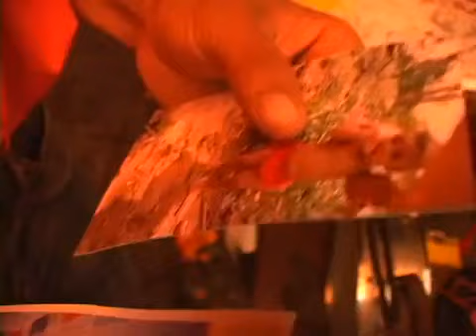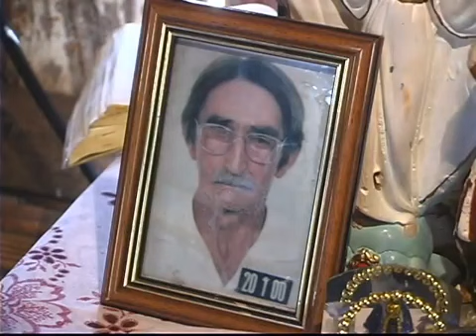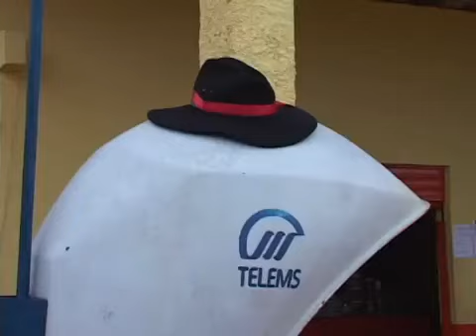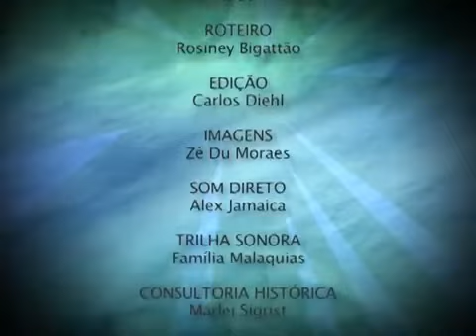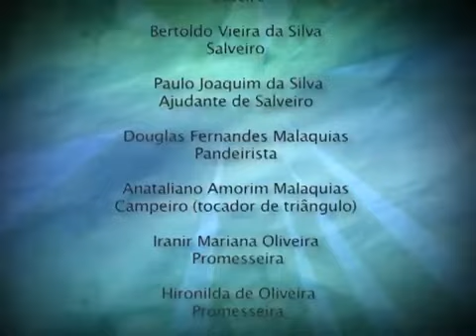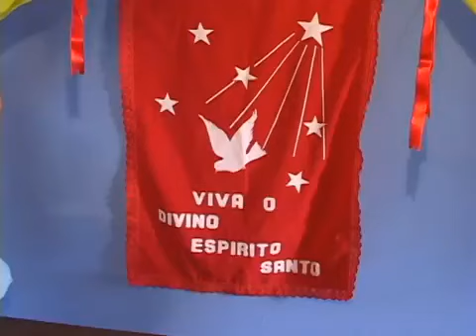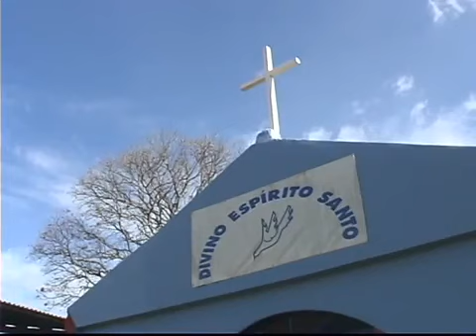Folia de Malaquias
O filme Folia dos Malaquias – O Divino na Pontinha do Cocho, documentário sob a direção de Lu Bigattão, produção de Ubirajara Guimarães, roteiro de Rosiney Bigattão, edição de Carlos.

Folia de Reis.

Congado.

A Coleção TABA foi uma publicação brasileira lançada em 1982 pela Editora Abril Cultural. O projeto teve, no total, 40 fascículos lançados e trazia a cada fascículo um livrinho ilustrado.